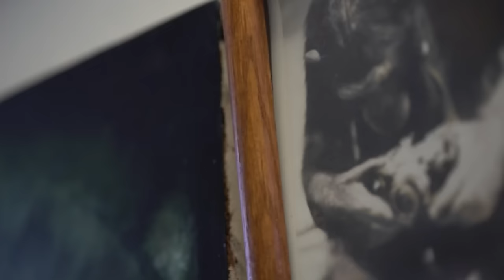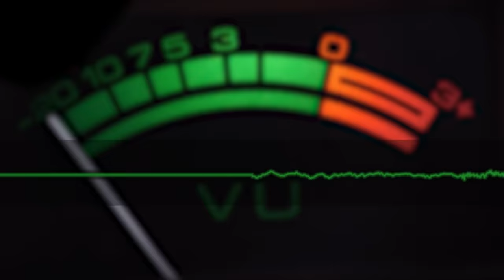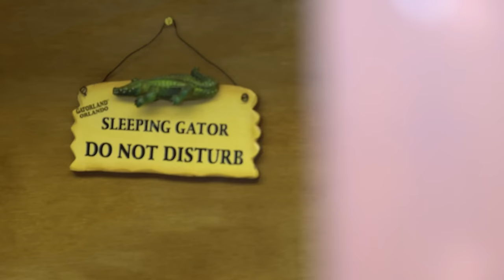What Makes A Chimpanzee a DANGEROUS Pet? 🐒 | Predator Pets | Curious?: Natural World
In California, we learn just how brutal Chimpanzees can be and two experts explain just what makes them such dangerous pets. And we finish up the show across the ocean in Lincolnshire at a wildlife park that’s home to some unique animals not normally found in an English backyard.

What did you learn that made Chimpanzees such dangerous pets?

From Season 1 Episode 2: When you’ve raised cattle and horses for decades, running a herd of zebra is almost like raising any other livestock. Duane Gilbert shows us around his picturesque Utah ranch and introduces us to his aggressive herd that packs a kick capable of killing a lion.